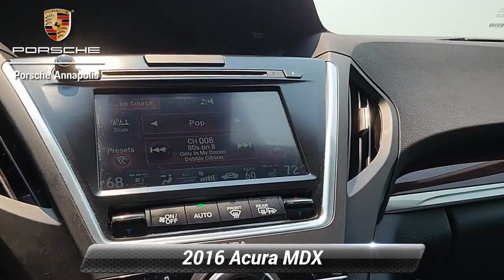Used 2016 Acura MDX w/Advance, Annapolis, MD PPLB09858A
Porsche Annapolis